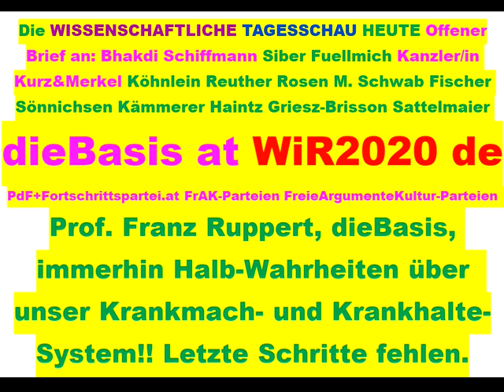Tips für dieBasis Sucharit Bhakdi Bodo Schiffmann Reiner Fuellmich David Claudio Siber Angela Merkel